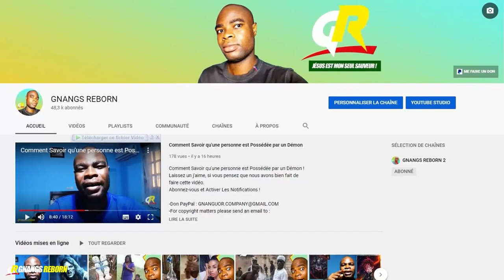Je Réagis face à la Traduction des paroles de la Chanson WAP